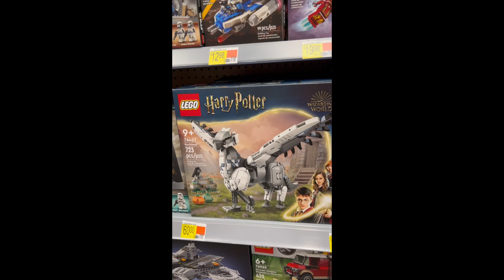Clean with Me (cleaning my room)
In this video take the opportunity to clean your space while I clean mine.